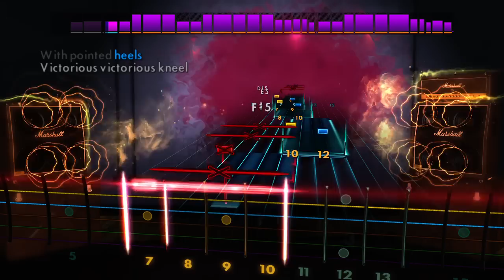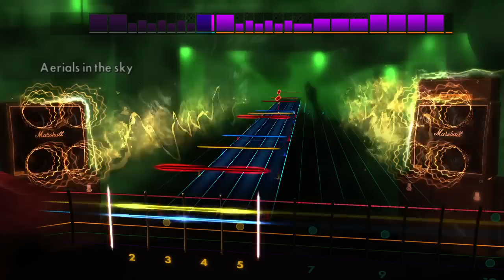Rocksmith 2014 DLC - System Of A Down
Learn to play 3 hit songs by System Of A Down on guitar or bass! Get "Toxicity," "B.Y.O.B.," and "Aerials"  today on Xbox LIVE, PlayStation Network, or Steam.